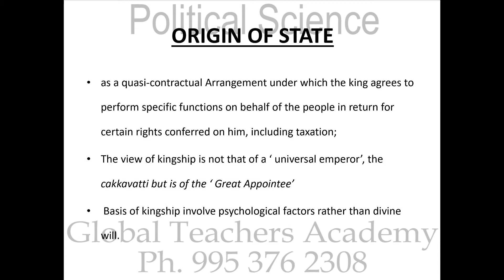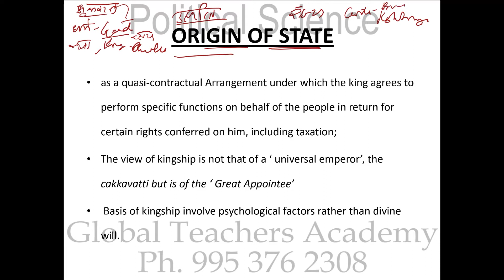Origin Of State - Political Science , Ugc Net political science , Phd Entrance Exam , Pgt Political